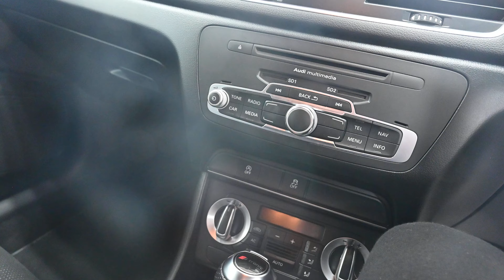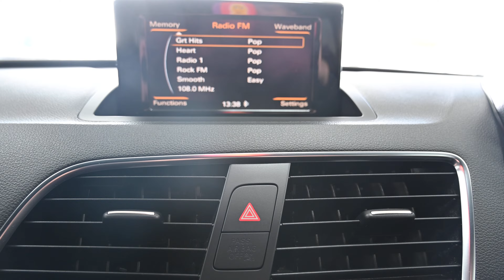BEEHHIVE CARS AUDI Q3 SN62 FXX